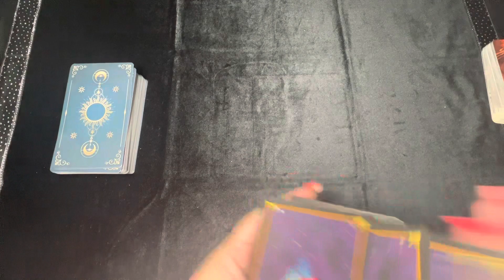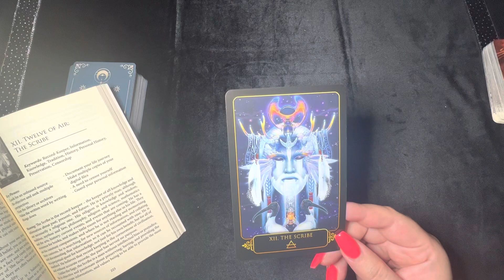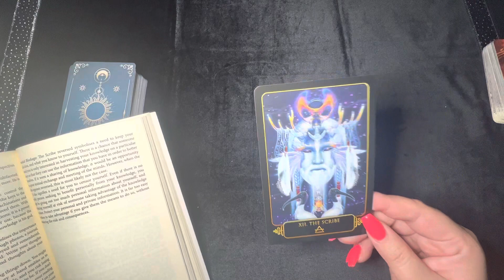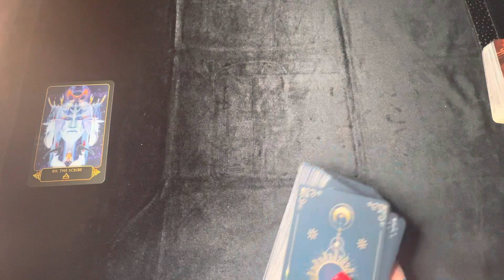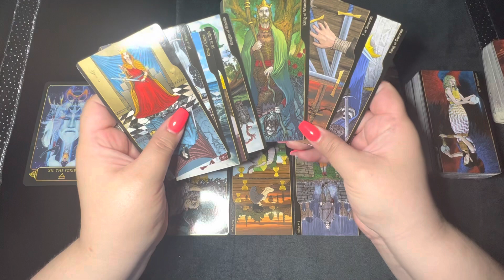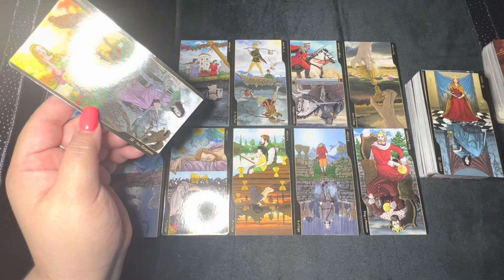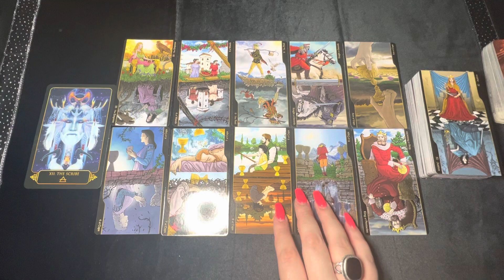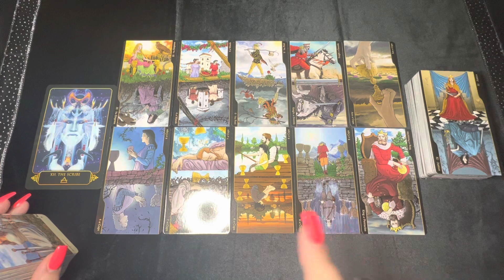PART ONE: Aquarius ♒️ June Monthly Reading “Protect Yourself And Document It!”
My list of Services and Prices 🥰 please read it (THOROUGHLY) when thinking of booking a service. It tells you what I offer, how I do my Readings, how much they cost, how you pay me and how long the turnaround time is ♥️🙏🏻

1. Chrysalis Shadow Work Program -
(Only 1 more appointments available)

     This is an in-depth Shadow Work Program that I structure based on the Chakras (more detailed info in the link below).

2. General Tarot Readings - $111
     Extended General Reading - $170

     I use a Tarot Deck to give me an Overview of what is happening in the situation you asked about whether it’s Love, Career, Finances, etc… then I follow up with another Tarot Deck to clarify the Original Reading and extract all the information possible. This is a lengthy and detailed process so it makes for a very thorough Reading. I finish the Reading off with Oracle cards to give final advice.

For Extended Readings: I use more decks to address the subject from multiple angles and get as much detail about the situation as possible.

      What I need from you:
          a. Your Date of birth. If the Reading includes another person, and you have their date of birth, I would like to have it as well.
          b. Full name
          c. A Recent Selfie of Yourself and any other people involved in the situation that’s being asked about
          d. Processed Payment

     How it Works:
          I record the Reading without you present. Information flows easier and with no interruptions. I will cover whatever questions you would most likely have anyway and am open to questions after the Reading, though I never get them because I am thorough with the Reading. Once the Recording is completed, I will send you the link and you’re free to watch the Reading as many times as you wish. It’s a video, not a voice recording, unless a voice recording is what you specifically request. I prefer doing a video because you get to see the cards being shuffled and read as I go. The Reading will be delivered in 7-10 Business Days.

3. Next 6 Months Tarot Readings - $250

     This Reading taps into different areas of your life. I use the Tea Leaf Cards and an Oracle Deck for advice. Needless to say, this one receives even more detail and time. It is very extensive.

          b. Date of Birth
          c. Recent selfie of yourself
          d. Processed Payment

PAYMENT FOR ALL SERVICES:
Facebook Messenger Pay: Rosette Torres